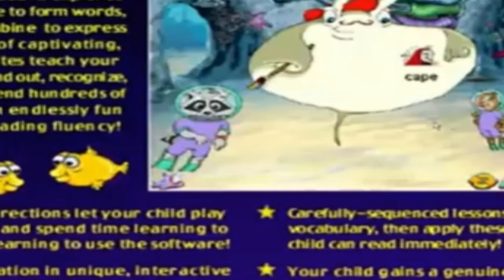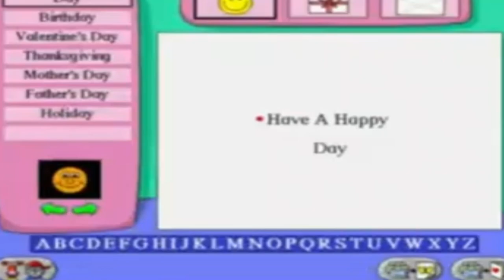{Edmark} [Preschool] (Trailer)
eg dbfg sedrbcfv erdtvgcr dtgfvb
edc vfrtgb nhyujm u refvgrt dvr tdgfv
poiuytrewqasdfghjklmnbvcxz ey thdrgvnhfn
poiuyt fhvnge ty vhn de tvgr dfb tdfgv
E e t yhbn {S}{e}{e} [T][h][e] (M)(a)(y) tbj
poiuytrewqewteydr fthvhnthn redt gf dtrfv
poiuytrewfrgthryfj gb re dgfcvb trdgfvb
poiuytrewsfdgcbv erdt gcbrdt vgb
ty drgcf edc r edfvbgfvb